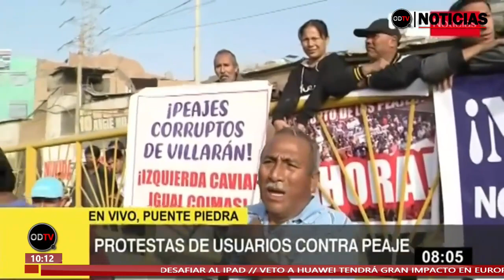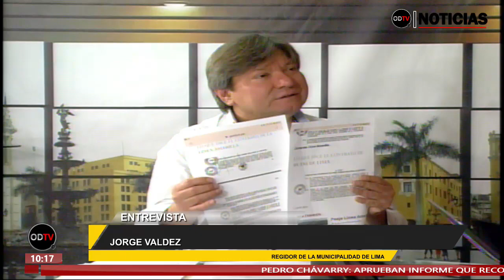Cobros de peajes en el banquillo ¿renegociar o suspender?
El regidor Jorge Valdez , comparte algunas observaciones de la reunión de Concejo de la municipalidad de Lima  sobre los contratos de Peaje del 20 de mayo del 2019:
* El Acuerdo de Concejo no tiene un plazo
* Ni el Decreto Legislativo N°1362 ni su Reglamento contienen la palabra "Renegociar"
* El Decreto Legislativo N° 1362 en que se sostiene el Acuerdo de Consejo es de fecha 21 de Julio de 2018 no podría ser retroactivo
* El MEF envió a la MML el 13 de Febrero de 2017 un oficio en el que se considera que la MML incumplió en marco normativo al no tener opinión del MEF para los contratos de Peaje y sus adendas
* Si el MEF participara en "Proceso de Evaluación Conjunta" que plantea el DL 1362 tendría que convalidar los Contratos de Concesión y sus adendas, para poder validar una nueva Adenda.